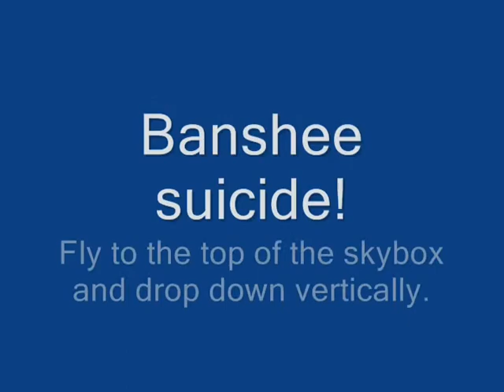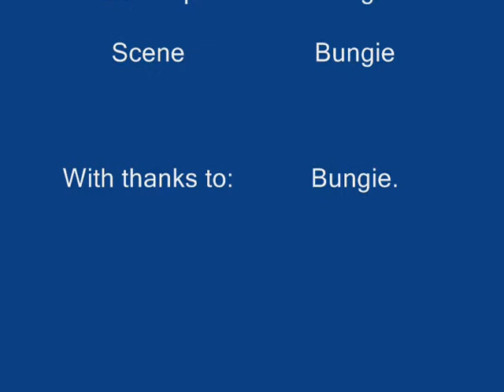Weird shit in Halo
A montage of some clips of weird stuff I still had lying around. I know Halo is kinda dead, with the availability of Halo 2 for PC, and 3 for the Xbox 360. But I thought it was worth it, if only to try find my way with some film-editing software.
I know it isn't a very nicely edited movie, but hell.

Music is 'No Compute' by Funkadelic.

Software:
Halo: Combat Evolved (PC)
FRAPS